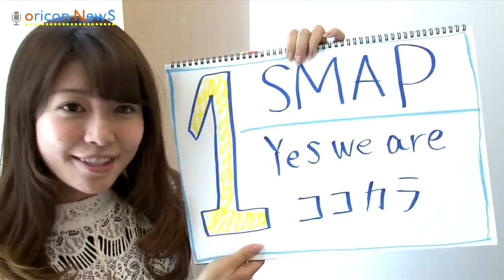【ᴀᴘʀɪʟ 21】 ᴏʀɪᴄᴏɴ ᴡᴇᴇᴋʟʏ sɪɴɢʟᴇ ʀᴀɴᴋɪɴɢ ᴛᴏᴘ 3 ᴡᴇᴅɴᴇsᴅᴀʏ ɢᴏᴋʏᴏ ᴠᴏʟ.25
ʀᴀɴᴋɪɴɢ ɪɴғᴏʀᴍᴀᴛɪᴏɴ ᴘʀᴏɢʀᴀᴍ ᴅᴇʟɪᴠᴇʀᴇᴅ ʙʏ ᴏʀɪᴄᴏɴ "ᴡᴇᴅɴᴇsᴅᴀʏ ɢɪᴏᴄᴄʜɪ"
ᴘʟᴇᴀsᴇ sᴇᴇ ғʀᴏᴍ ᴛʜᴇ ᴘʟᴀʏʟɪsᴛ
ʜᴛᴛᴘ://ᴡᴡᴡ.ʏᴏᴜᴛᴜʙᴇ.ᴄᴏᴍ/ᴘʟᴀʏʟɪsᴛ?ʟɪsᴛ=ᴘʟᴢᴜ7ᴘǫ7ǫ_ʟᴏ2ᴅxʟᴊxғᴊsɢxsʏᴛᴠxᴊ7ᴄɪᴄx

● ᴍᴄ
ᴍʀ. ᴍɪsᴀᴛᴏ ɴᴏᴢᴀᴡᴀ (ᴍɪsᴀᴛᴏ)

● ᴀɢɢʀᴇɢᴀᴛɪᴏɴ ᴘᴇʀɪᴏᴅ
ᴄᴅ sɪɴɢʟᴇ ᴡᴇᴇᴋʟʏ ʀᴀɴᴋɪɴɢs ғʀᴏᴍ ᴀᴘʀɪʟ 7, 2014 ᴛᴏ ᴀᴘʀɪʟ 13, 2014 (ᴀs ᴏғ ᴀᴘʀɪʟ 21, 2014)

ʜᴛᴛᴘ://ᴡᴡᴡ.ʏᴏᴜᴛᴜʙᴇ.ᴄᴏᴍ/sᴜʙsᴄʀɪᴘᴛɪᴏɴ_ᴄᴇɴᴛᴇʀ?ᴀᴅᴅ_ᴜsᴇʀ=ᴏʀɪᴄᴏɴᴏғғɪᴄɪᴀʟ